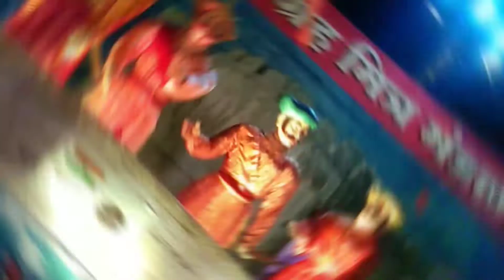नौसेनेचे जनक-छत्रपती शिवाजी महाराज 🚣⛵🚤शिवाजीमहाराज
छत्रपती शिवाजी महाराजांचा जन्म पुणे जवळील शिवनेरी किल्ल्यावर 19 फेब्रुवारी 1630 रोजी झाला होता.  त्यांनी मोठ्या संघर्षाने आणि मुसद्दीने हिंदवी स्वराज्याची स्थापना केली. स्वराज्याच्या स्थापनेनंतर सीमांचे संरक्षण करण्याच्या दृष्टीने त्यांनी कोकण किनारपट्टीवर मराठा आरमार उभारले.  1658 साली शिवाजी महाराजांनी मराठा आरमाराची स्थापना केली होती.  त्या काळी मराठा साम्राज्यामधे कल्याण आणि त्याच्या आसपासचा संपूर्ण भाग होता. कोकणापासून ते गोव्यापर्यंतच्या समुद्र किनाऱ्याचे रक्षण करण्यासाठी मराठा आरमार सक्षम होऊ लागले. मराठा साम्राज्याच्या परकीय व्यापाराला पोर्तुगीज, डच, इंग्रजी जहाजांचा अडथळा होत असे. त्यांना कर दिल्याशिवाय कोणत्याही जहाजांना अरबी समुद्रात विहार करता येत नसे. मराठा आरमाराची स्थापना झाल्याने कोकण किनारपट्टीचे पोर्तुगीज, अरबी, डच समुद्री लुटारुंपासून संरक्षण होऊ लागले. मराठा आरमारासाठी सक्षम अशा लढाऊ जहाजांची निर्मिती पेन, कल्याण आणि भिवंडी येथे झाली होती. जहाजांच्या निर्मितीचे काम पोर्तुगीज खलाशी लुई व्हेगास आणि त्याचा मुलगा फेर्ना व्हेगास यांच्या देखरेखीखाली झाले होते. त्यासोबत असंख्य मराठी कामगार जहाजांच्या निर्मितीला हातभार लावत होते. या जहाजांची निर्मिती 1657 ते 1658 दरम्यान झाली होती.
आरमारासोबत समुद्री किल्ल्यांच्या डागडुजी आणि निर्मितीकडेही महाराजांनी लक्ष दिले. सिंधुदुर्ग, पद्मदुर्ग, विजयदुर्ग, खांदेरी या किल्ल्यांच्या निर्मितीवरून ते दिसून येते.  शिवाजी महाराजांनी या आरमाराची अतिशय शिस्तबद्ध उभारणी केली होती. महाराजांच्या प्रशासनातील कृष्णाजी अनंत सभासद लिहतात की,  आरमारात दोन स्क्वाड्रन होते. प्रत्येक स्क्वाड्रनमध्ये 200 जहाजे होती. सर्व जहाजे वेगवेगळ्या बांधनीची होती. संपूर्ण मराठा आरमारात साधारण 400 ते 500 जहाजे होती, असा अंदाज ऐतिहासिक दस्ताऐवजांवरून लावता येतो. इंग्रज अधिकाऱ्यांच्या नोंदीनुसार 1665 मधे मराठा आरमारामधे 85 लढाऊ आणि 3 अतिशय उच्च दर्जाची जहाज होती, तसेच नोव्हेबर 1670 मधे नविन 160 जहाजांची बांधनी कुलाबा जिल्ह्यातील नादगांव येथे करण्यात आली. शिवाजी महाराजांनी स्थापन केलेल्या आरमाराचा उल्लेख ब्रिटिश, डच, पोर्तुगिजांनीही केला आहे. परंतु त्यांनी मराठा आरमारात नक्की किती जहाजे होती. त्याचा उल्लेख केलेला नाही.